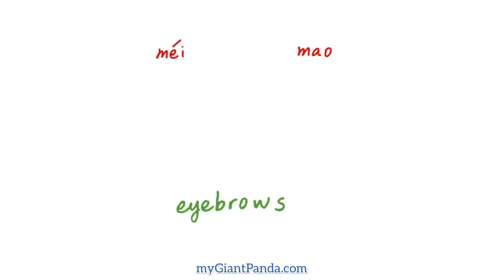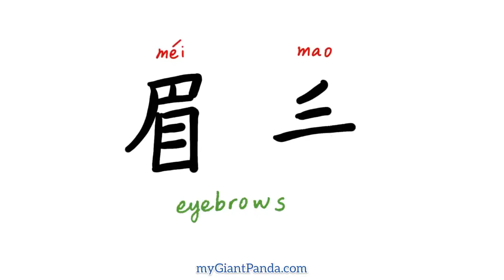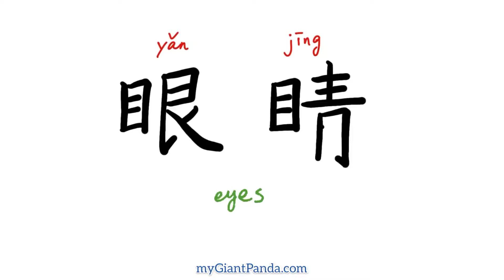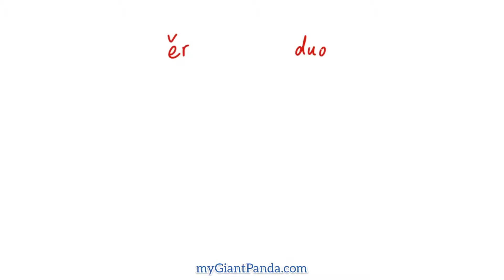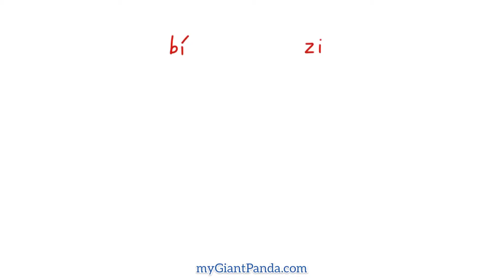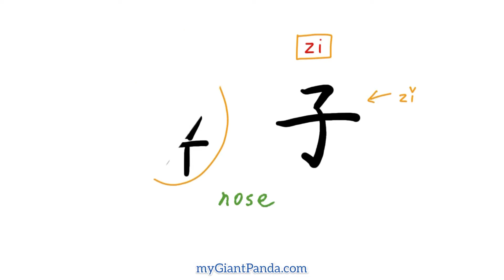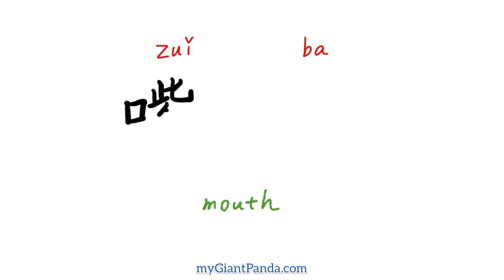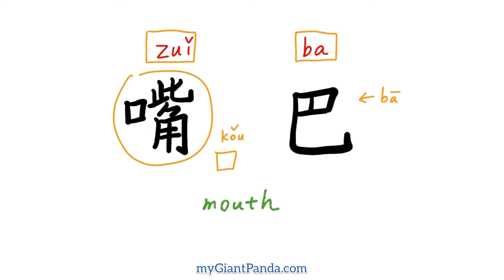学写字【五官】Write “Facial Features” in Chinese - 眉Eyebrows/眼Eyes/鼻Nose/耳Ears/口Mouth｜中文教学 Learn Chinese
面部五官 ,  miàn bù wǔ guān ,  Facial Features
眉 ,  méi ,  Eyebrows
眉毛 ,  méi mao ,  Eyebrows
眼 ,  yǎn ,  Eyes
眼睛 ,  yǎn jīng ,  Eyes
耳 ,  ěr ,  Ears
耳朵 , ěr duo , Ears
鼻 ,  bí ,  Nose
鼻子 ,  bí zi ,  Nose
口 , kǒu ,  Mouth
嘴巴 ,  zuǐ ba ,  Mouth